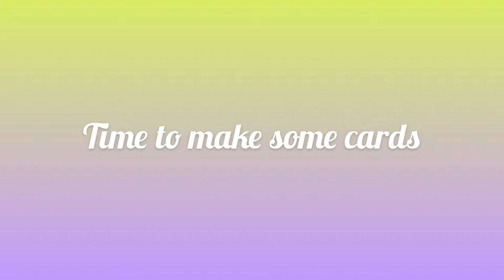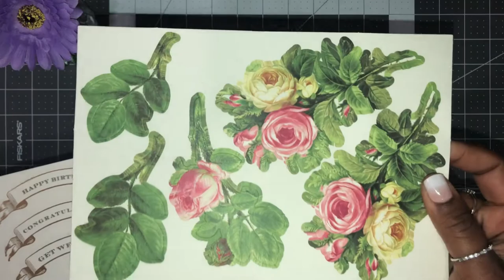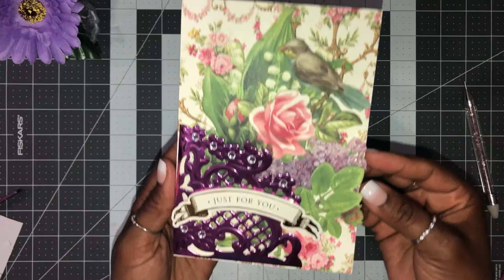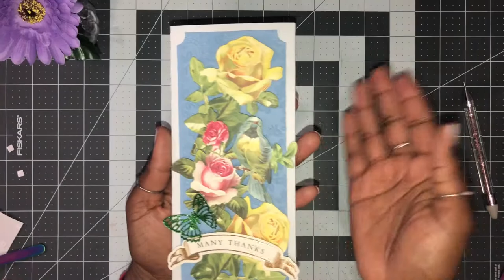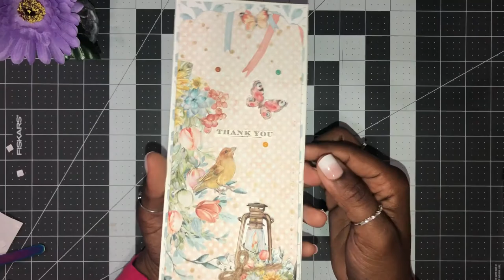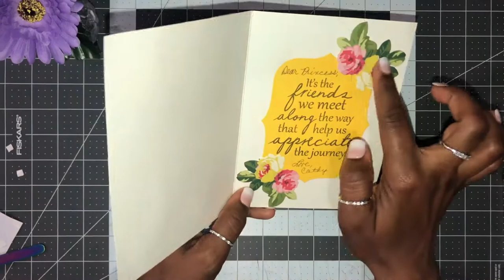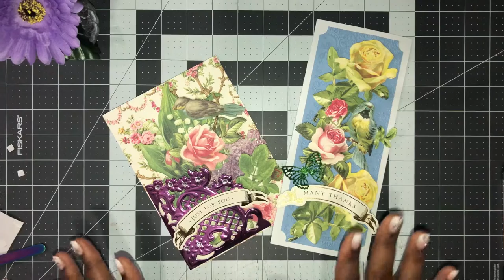Anna Griffin corner pocket dies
These are elegant unique does to add to any paper project. Join me for some inspiration.